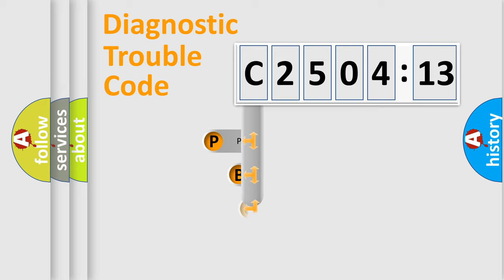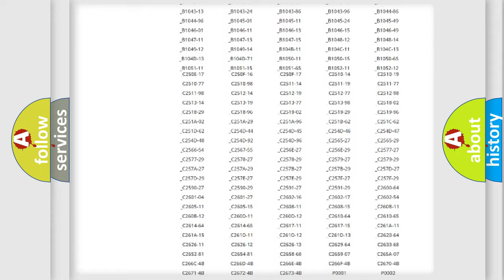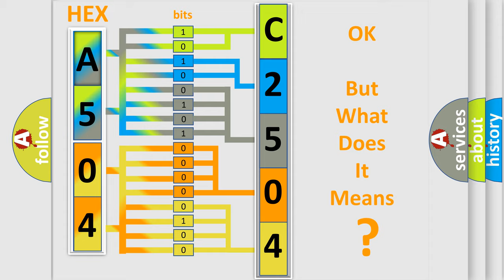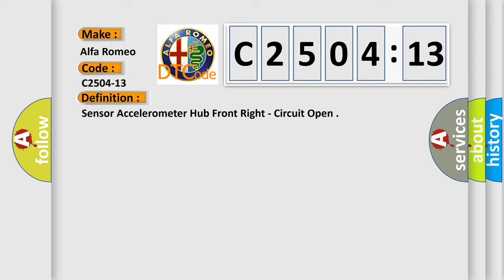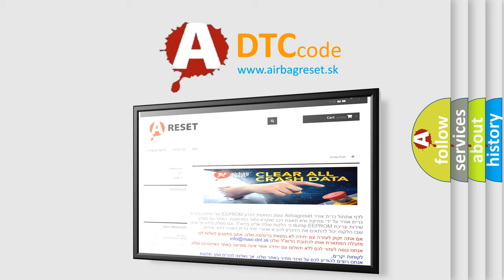DTC Alfa-Romeo C2504-13 Short Explanation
Contents:
0:21 Basic DTC analysis according to OBD2 protocol standard.
1:48 Insight into programming
2:58 A diagnostically understandable description of the Diagnostic Trouble Code
3:05 Basic error definition

Make:
Alfa Romeo
Code:
C2504-13
Definition:
Sensor Accelerometer Hub Front Right - Circuit Open
Description:
Failure Type:
Circuit Open